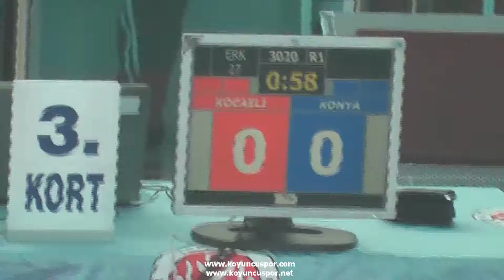3020 27kg erkek kocaeli konya